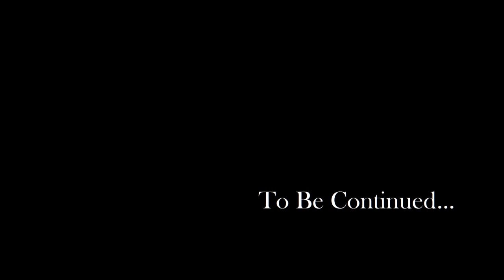Let's Play Oblivion #19: Carl the Master Sprinter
One of the flaws I've noticed with Oblivion is that the major focus of the game--that is to say, the Oblivion gates--are boring.  There are only a very limited number of outer layouts, the interiors are randomly generated from a limited tile-set,  and over the course of the game you'll probably only meet something like a dozen kinds of monsters there.

And since there are 90 total spots where the gates can spawn... Yeah, it gets boring quickly.